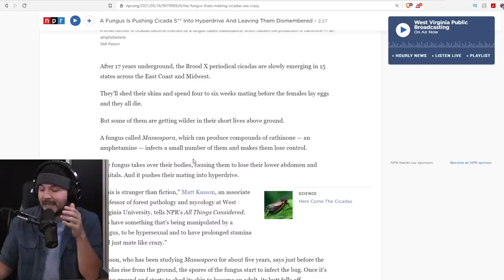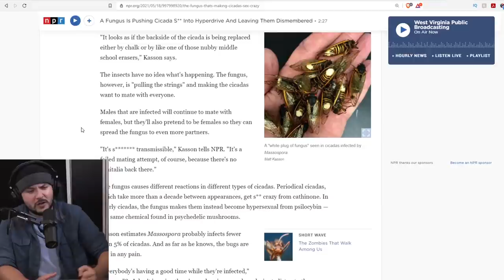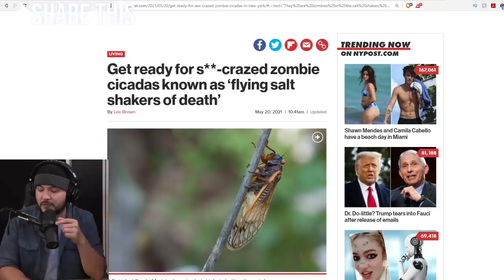Biden Wants UNBELIEVABLE Spending, Trillions Upon Trillions Will Destroy The American Economy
Tim, Ian, and Lydia host artist of FreedomToons Seamus Coughlin to examine Biden's most recent spending plans.

Guest: Seamus Coughlin
@Seamus_Coughlin (Twitter)
@FreedomToons (YouTube)